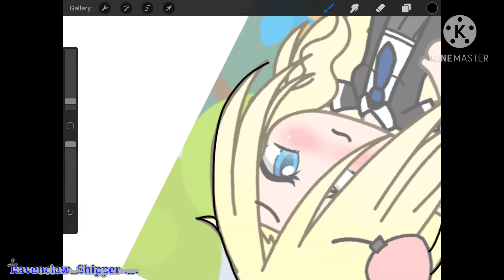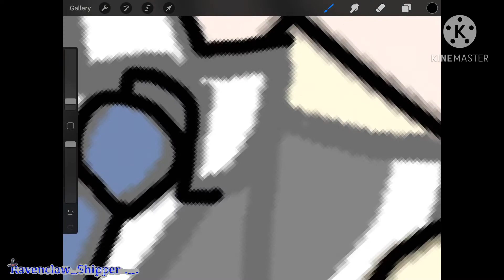Drawing Luna Lovegood Timelapse | Gacha| Ravenclaw_shipper ._.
I hope you like it! Ep 3 of my series coming out soon! Have a good day! I hope you enjoyed! Who do you want to see next? Byeeeee! ✨❤️🥺🥰